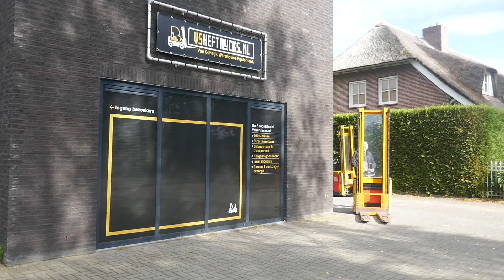VS20268 Elektrische stapelaar Jungheinrich EJC 16 / 4.070 mm